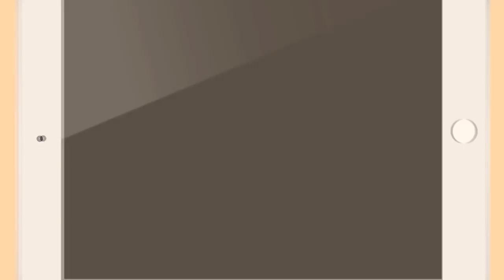Equestria Girls - Twilight Sparkle and Transforms Friends Animation Funny Story - Collection # 1